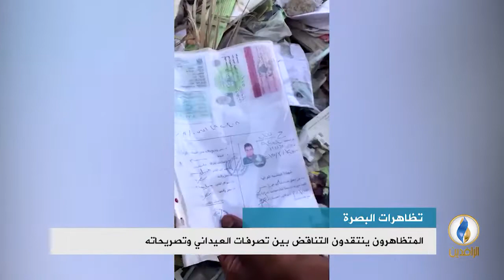تقرير إخباري.. مجلس البصرة يهاجم التظاهرات ويتهم جهات خارجية بالوقوف خلفها